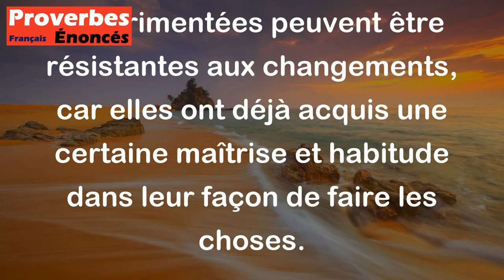On n'apprend pas aux vieux singes à faire des grimaces. - Proverbe Français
Le proverbe "On n'apprend pas aux vieux singes à faire des grimaces" signifie que les personnes expérimentées ont acquis suffisamment de connaissances et de compétences au fil des ans, et qu'il est donc difficile de les changer ou de les influencer dans leur façon de faire les choses. Tout comme les singes âgés qui ont déjà appris à faire des grimaces depuis longtemps, les personnes âgées ou expérimentées peuvent être résistantes aux changements, car elles ont déjà acquis une certaine maîtrise et habitude dans leur façon de faire les choses.